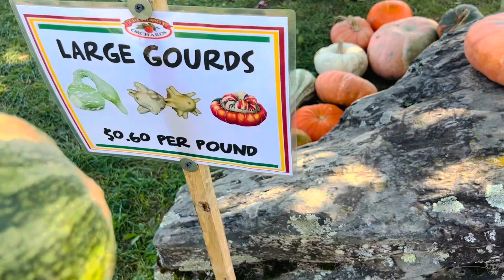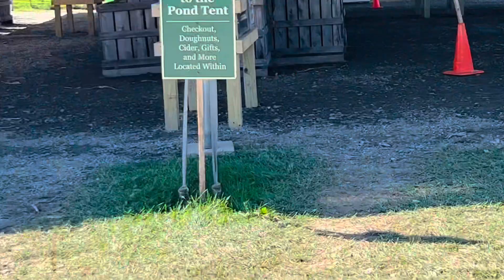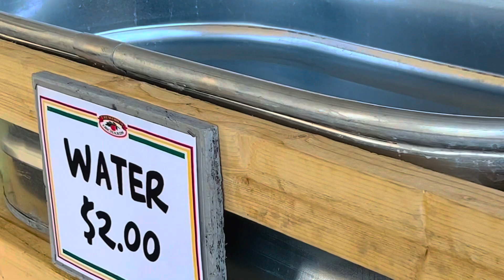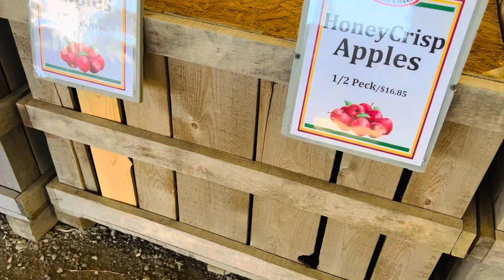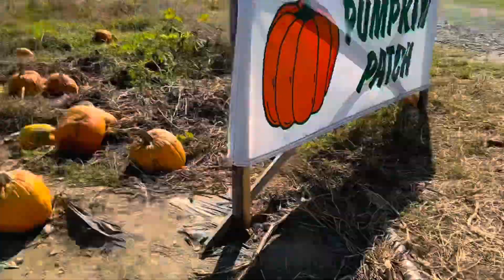Pumpkin picking in Main Bangor, USA ￼and fall season 2023￼🍁🍂